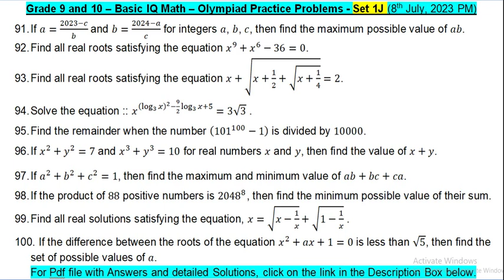Grade nine - Grade ten - Basic IQ - Olympiad Math Practice Problems - Set 1J - Pdf file + Solutions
IQ Math -  Preparatory Problems and Solutions for  Higher Level Competitive Exams - Grade 7, 8, 9, 10, 11, 12 ::
Link for Grade 9 and 10 – Basic IQ Math – Olympiad Practice Problems – SET 1A (pdf)
Link for Grade 9 and 10 – Basic IQ Math – Olympiad Practice Problems – SET 1B (pdf)
Link for Grade 9 and 10 – Basic IQ Math – Olympiad Practice Problems – SET 1C (pdf)
Link for Grade 9 and 10 – Basic IQ Math – Olympiad Practice Problems – SET 1D (pdf)
Link for Grade 9 and 10 – Basic IQ Math – Olympiad Practice Problems – SET 1E (pdf)
Link for Grade 9 and 10 – Basic IQ Math – Olympiad Practice Problems – SET 1F (pdf)
Link for Grade 9 and 10 – Basic IQ Math – Olympiad Practice Problems – SET 1G (pdf)
Link for Grade 9 and 10 – Basic IQ Math – Olympiad Practice Problems – SET 1H (pdf)
Link for Grade 9 and 10 – Basic IQ Math – Olympiad Practice Problems – SET 1I (pdf)
Link for Grade 9 and 10 – Basic IQ Math – Olympiad Practice Problems – SET 1J (pdf)
Link for Grade 9 and 10 – Basic IQ Math – Olympiad Practice Problems – SET 1K (pdf)
Link for Grade 9 and 10 – Basic IQ Math – Olympiad Practice Problems – SET 1L (pdf)
Link for Grade 9 and 10 – Basic IQ Math – Olympiad Practice Problems – SET 1M (pdf)

Practice selective non-routine Mathematics to enhance thinking ability from this YouTube Channel and  get success in Higher Level Prestigious Competitive/ College Entrance Examinations.

Problems of my channel has been taken from ::
NTSE - India
SASMO - Singapore
NMTC - India
SEAMO - Singapore
NSEJS - India
AMC - Australia
PRMO - India
TIMO - Thailand
Chennai Mathematical Institute Admission Test - India
PIMSO - Philippine
JEE Mains - India
Asia International Mathematical Olympiad - AIMO
DOKA - Singapore
SIMOC - Singapore
Singa Math - Singapore
RMO - India
SMO - Singapore
AIME - America
CMO - Canada
INMO - India